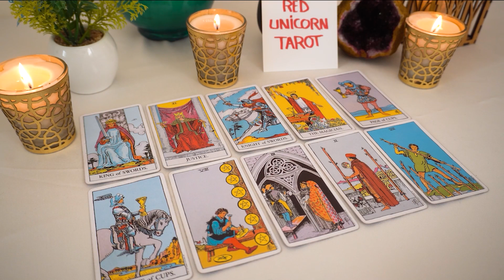GEMINI❤️ "You May Not Know Gemini! If I Were You I Would Prepare For What Is Coming"